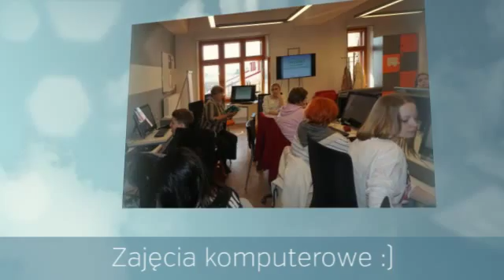Generacje Kreacje by Teresa, Justyna i Anka